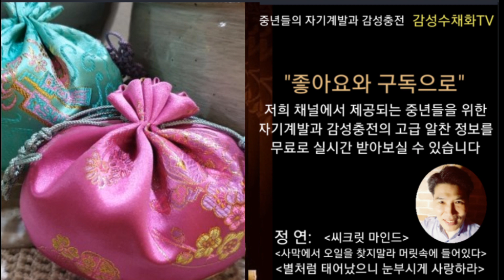"토끼띠는 매주 로또를 사도 좋은 이유" ~토끼띠 로또운과 횡재수 분석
이 영상은 토끼띠와 로또의 관계를 운세학적인 관점에서 알기쉽게 설명한 영상입니다.